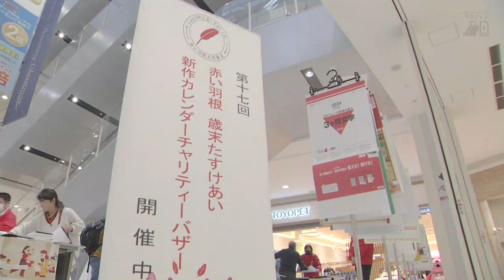赤い羽根歳末たすけあい 新作カレンダーチャリティーバザー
企業などから寄付されたカレンダーを販売する毎年恒例のチャリティーバザーがイオンモール大和郡山で開かれています。
（2023/12/14）
▼LINE NEWS「奈良テレビNEWS」友だち登録